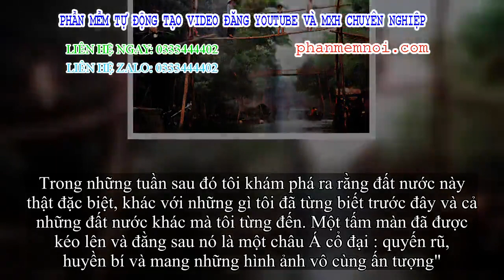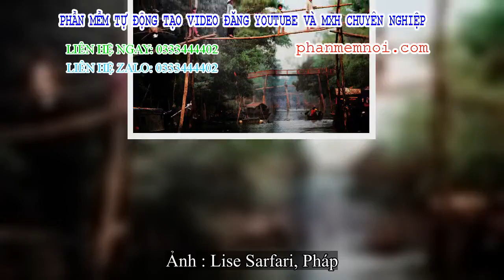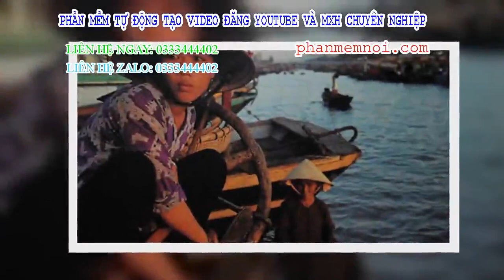✅ Việt Nam năm 1993 trong ống kính quốc tế